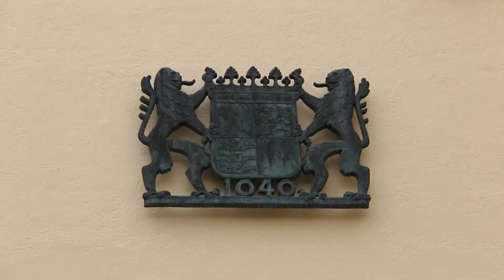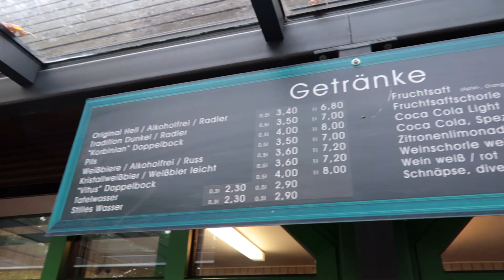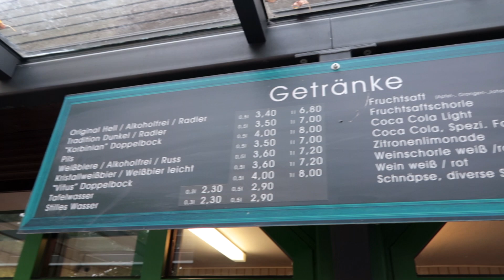World's OLDEST Breweries - Exploring the Bavarian Countryside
One wasn't enough so we hit two of the world's oldest breweries. Find out about the different styles of beer from Weihenstephaner to Weltenburg Abbey.

The two are located a few hours outside of Munich. If you have the opportunity, take a day trip to both!